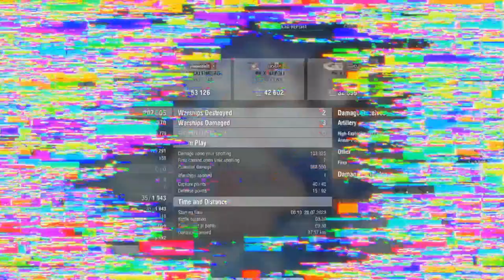{Replay | 12.5}Tier 10 BB MN Bourgogne by BOBTHEBALL(ASIA) in Ranked - Ignored by the enemies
An amazing Bourgogne gameplay in Ranked by [BREST]BOBTHEBALL on Asia server. He got 207k damage, Combat Scout, High Caliber and killed 2 enemy ships. He also carried his team at 2.3k bxp. His enemies somehow didn't even focus on him while he was flanking & providing crossfire from the western side so he only took 15k damage in this short battle.